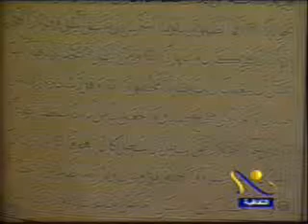الآية 82 من سورة الإسراء - أ.د محمد سيد طنطاوي شيخ الأزهر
وَنُنَزِّلُ مِنَ الْقُرْآنِ مَا هُوَ شِفَاء وَرَحْمَةٌ لِّلْمُؤْمِنِينَ وَلاَ يَزِيدُ الظَّالِمِينَ إَلاَّ خَسَاراً {82}